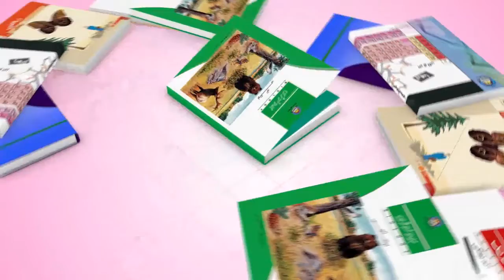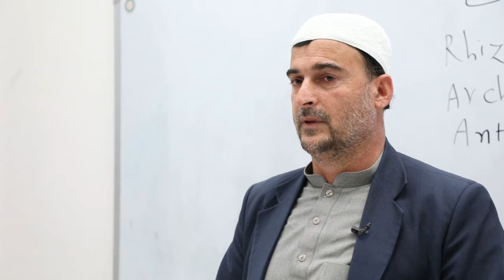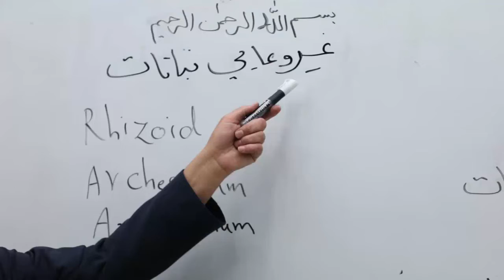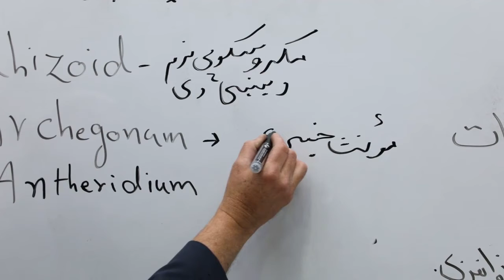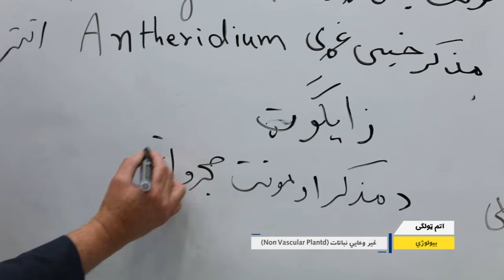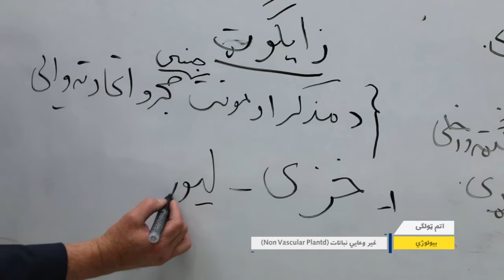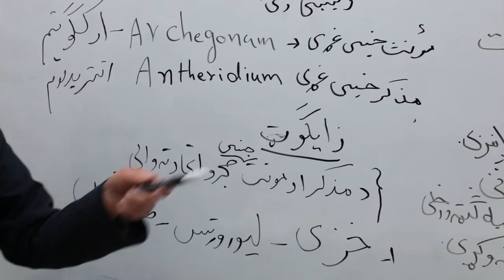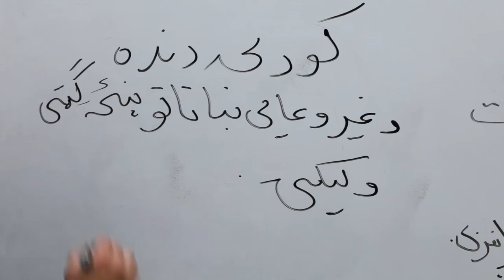اتم ټولګی مضمون بیولوژي لوست ۱۶ غیر وعایي نباتات